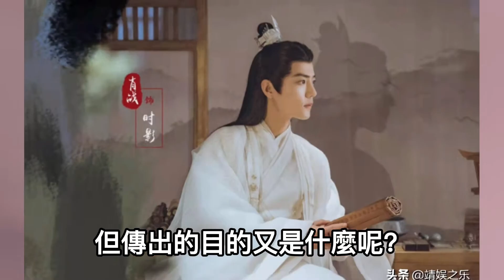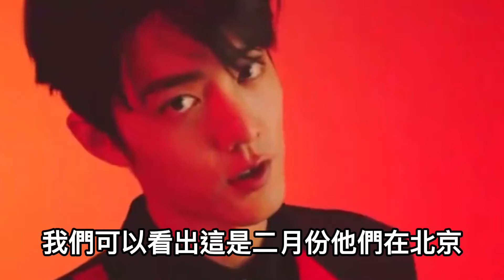李沁肖戰再度合作，本應是搭檔的兩人，為何李沁會被粉絲攻擊？